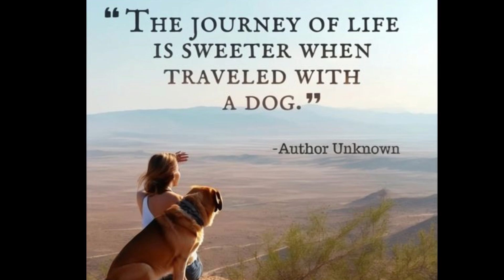PREP'N FOR EMBERS ARRIVAL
I am very busy around the home and the yard prep"n and puppy-proofing the backyard and the home for Ember's coming arrival. I also am adding something new to my channel for my viewer's use.

REQUEST A BEAUTIFUL FREE Dog Gone RV'N Adventurer's Club membership card and Decal by DM me with, YOUR NAME AND FULL MAILING ADDRESS TO:

DGRVN CARD and DECAL REQUEST
with full name and mailing address

YOUR CARD AND DECALL WILL ARRIVE IN A 4"x4" ENVELOPE.